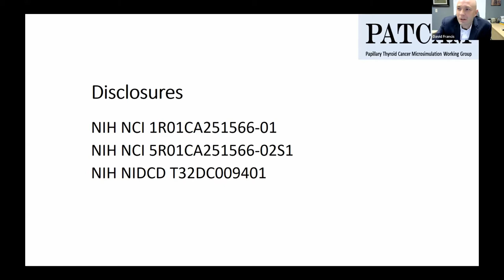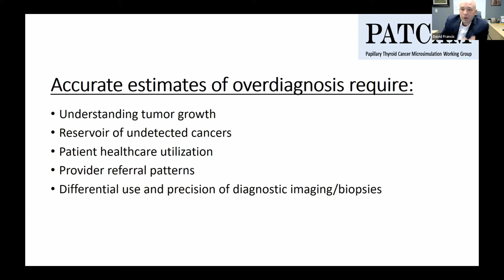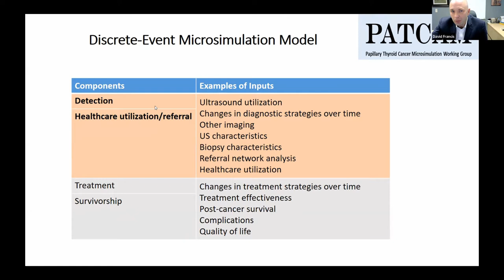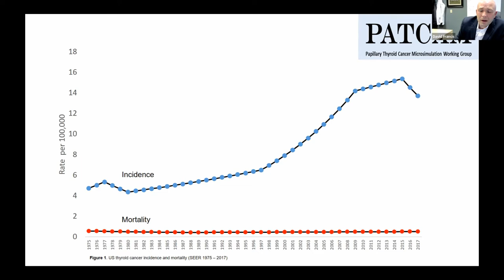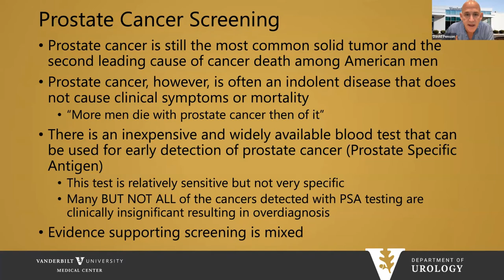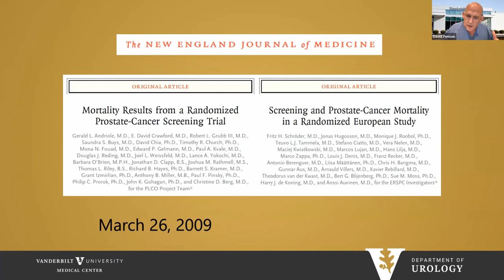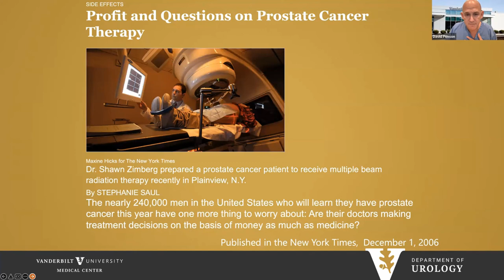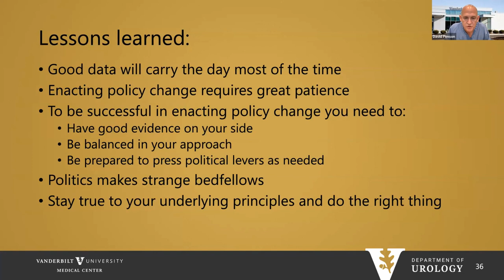"The USPSTF and prostate cancer screening: Influencing national healthcare policy through data"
Vanderbilt University Medical Center, Department of Otolaryngology–Head and Neck Surgery, Virtual Grand Rounds Speakers:

David O. Francis, MD, MS
Associate Professor, Otolaryngology– Head and Neck Surgery
Associate Director, Wisconsin Surgical Outcomes Research (WiSOR)
Associate Program Director, Otolaryngology
Division of Otolaryngology– Head and Neck Surgery, Department of Surgery
University of Wisconsin School of Medicine and Public Health

David F. Penson, MD, MPH, MMHC
Professor and Chairman, Department of Urology
Hamilton and Howd Chair in Urologic Oncology
Department  of Urologic Oncology
Vanderbilt University Medical Center
Director, Center for Surgical Quality and Outcomes Research
Vanderbilt Institute for Medicine and Public Health

"The USPSTF and prostate cancer screening: Influencing national healthcare policy through data," January 28, 2022